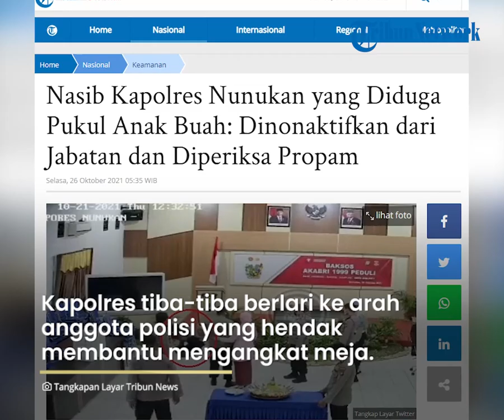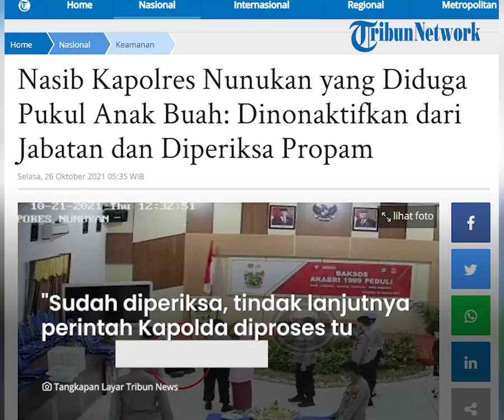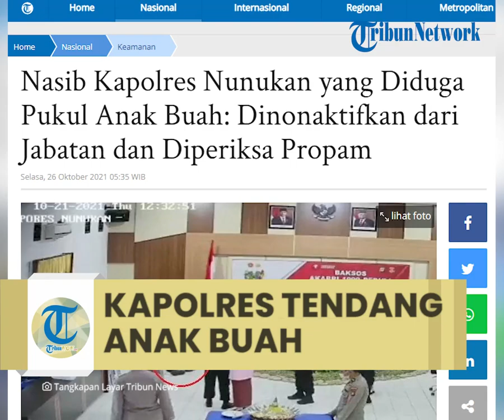Kapolres Nunukan Tendang Anak Buah karena Kesal Gambar Dirinya Tidak Muncul di Zoom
Dari video berdurasi 43 detik tersebut, seorang polisi yang menjadi korban sampai tersungkur di lantai.

Kejadian tersebut terekam dalam kamera CCTV dengan keterangan Polres Nunukan, 21 Oktober 2021 pukul 12.32 di pojok atas sebelah kiri.

Pada backdrop berwarna merah di bagian depan terdapat tulisan Baksos Akabri 1999 Peduli.

Dikutip dari Tribun Timur, pelaku pemukulan dan penendangan adalah Kapolres Nunukan, Kalimantan Utara AKBP Syaiful Anwar.

Isi video yakni memperlihatkan seorang anggota polisi ditendang oleh seorang polisi diduga Kapolres Nunukan AKBP SA.

Kapolres tiba-tiba berlari ke arah anggota polisi yang hendak membantu mengangkat meja.

Belum sempat memindahkan meja, orang itu terkena tendangan.

Ia tampak berjalan mundur menjauh.

Pelaku tetap melanjutkan aksinya dengan memukul lalu menendang korban hingga jatuh tersungkur.

Tak lama setelahnya, terlihat dari tayangan sejumlah anggota polisi dan perempuan di tempat itu hanya melihat kejadian.

Tampak seorang wanita berpakaian merah muda datang menarik pelaku untuk kemudian meninggalkan korban.

Disebutkan, Kapolres kesal kepada korban lantaran saat meeting secara virtual dengan Mabes Polri melalui aplikasi Zoom, diketahui tidak ada gambar dirinya yang muncul.

Kekesalannya pun diluapkan kepada anak buahnya.

Ketika dikonfirmasi, Kabid Propam Polda Kalimatan Utara, Kombes Pol Dearystone Supit membenarkan terjadinya peristiwa dalam video tersebut.

"Iya benar (video tersebut)," kata Supit saat dikonfirmasi, Senin (25/10/2021).

Menurut Supit, saat ini kasus tersebut masih diperiksa Propam Polda Kalimantan Utara.

"Sudah diperiksa. Tindak lanjutnya perintah Kapolda diproses tuntas," ujar dia.

Sementara itu, Kabag Penum Divisi Humas Polri Kombes Pol Ahmad Ramadhan mengatakan kasus tersebut juga akan segera dirilis oleh Polda Kaltara.

"Malam ini akan disampaikan rilis oleh Polda Kaltara terkait dengan tindakan Kapolres Nunukan," katanya.

Artikel ini telah tayang di Tribunnews.com dengan judul Nasib Kapolres Nunukan yang Diduga Pukul Anak Buah: Dinonaktifkan dari Jabatan dan Diperiksa Propam,